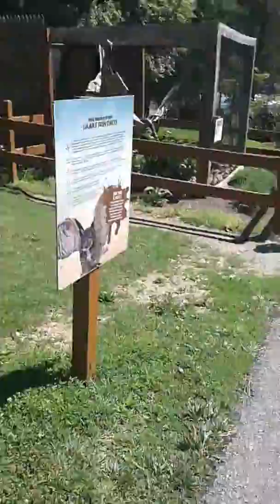Trip to the zoo